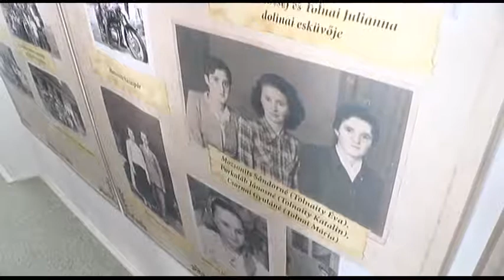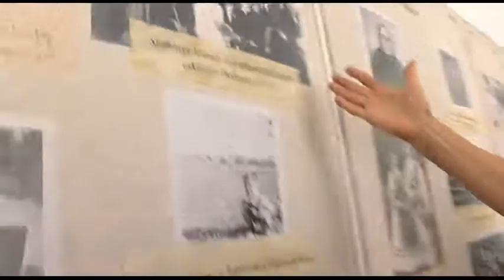Bátaszék Város Napja - kitüntetések 20190708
Hétvégén ünnepelte Bátaszék a Város Napját. Öten vehettek át Pro Urbe díjakat, valamint a képviselőtestület elismerő címeit.